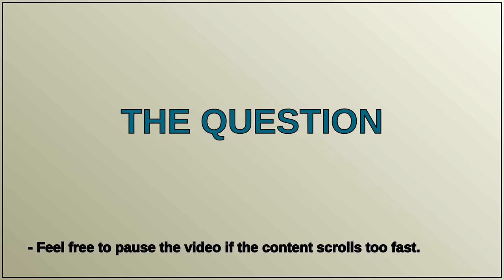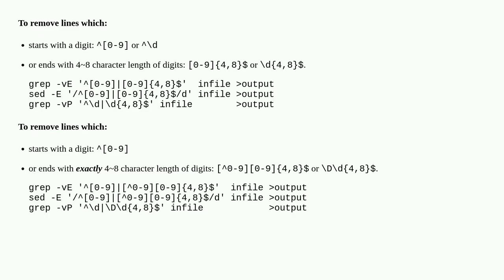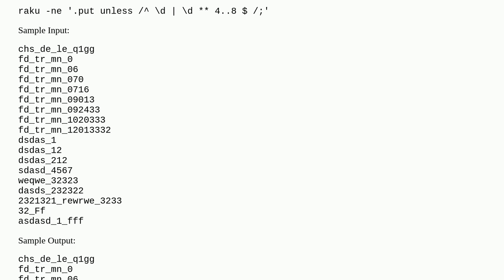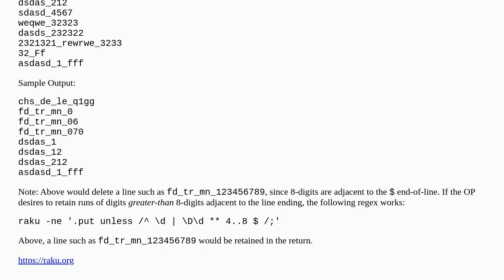Remove specific lines after matching a pattern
A special thanks goes out to the community